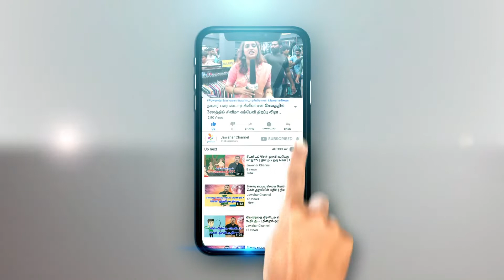06,15,24 - தேதியில் பிறந்தவர்கள் - 2020ம் ஆண்டு பலன் என் கணிதர் - ஆர்ய ஹாசன்| JAWAHAR CHANNEL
06,15,24 - தேதியில் பிறந்தவர்கள் - 2020ம்  ஆண்டு பலன் என் கணிதர்  - ஆர்ய ஹாசன்| JAWAHAR CHANNEL